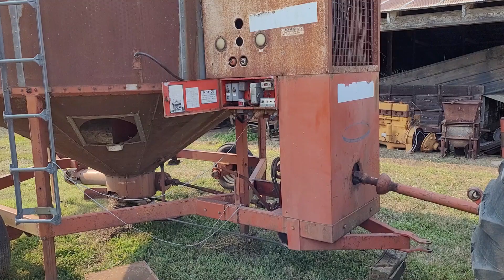TOX-O-WIK 570 For Sale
TOX-O-WIK
Model  570
Liquid LP
540 pto
Been sitting  several years
Brian - (
Dryer location:
928 County Road M, Western, NE 68464